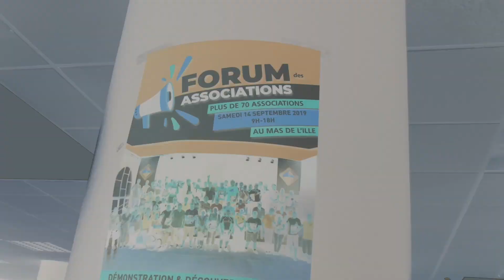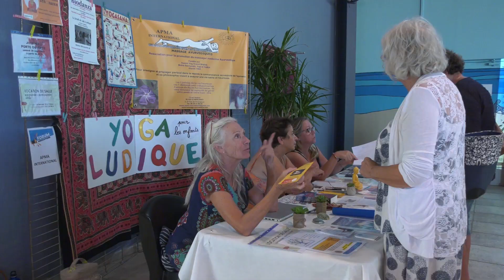Forum des Associations 2019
Samedi 14 septembre - Mas de L'Ille